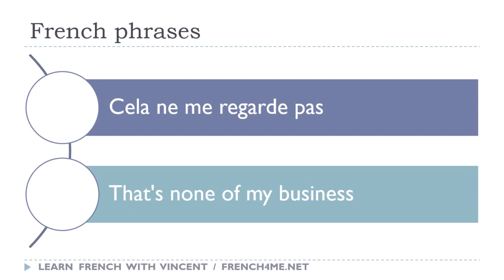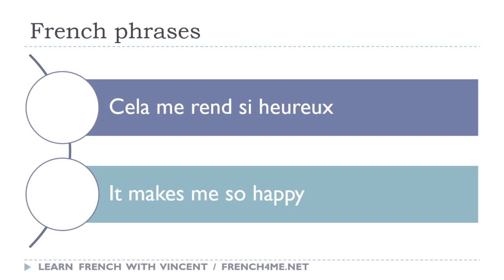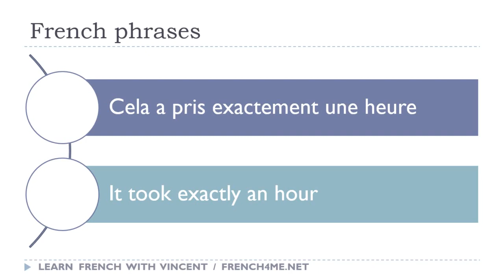French for Americans # Discover 16 French phrases with CELA